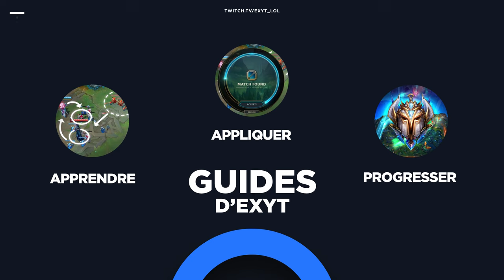GUIDE ZYRA : TUTO comment MONTER sur LEAGUE OF LEGENDS en SUPPORT - EXYT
Montage : MrBiscottes

Retrouve du Coaching sur Discord